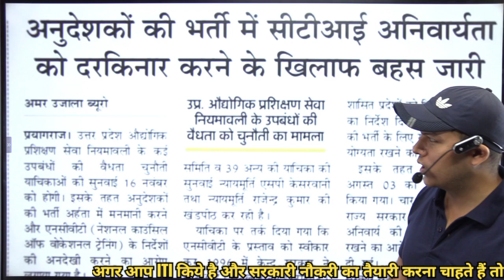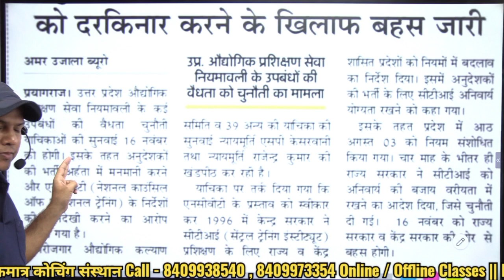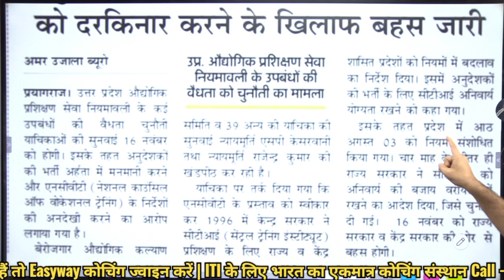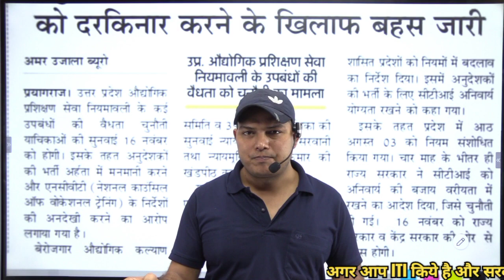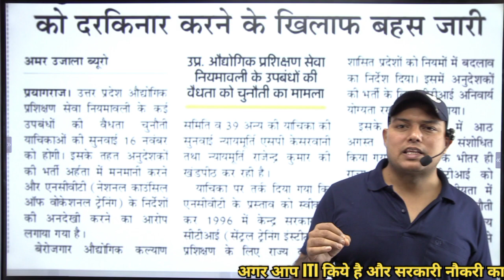उत्तर प्रदेश अनुदेशक भर्ती हो सकती है रद्द! हाईकोर्ट आज देगा फैसला